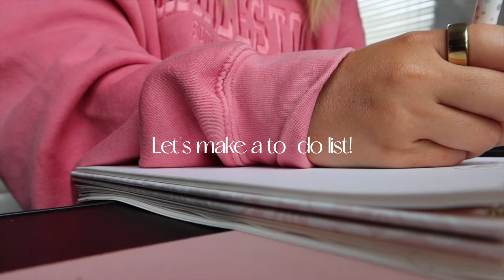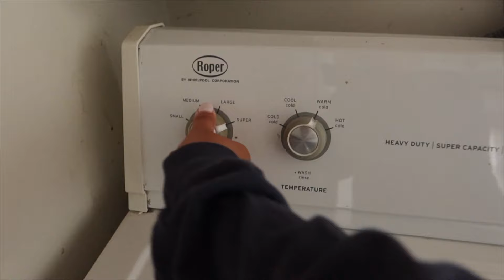SUNDAY VLOG: sunday reset, getting ready for a new month, being productive & new workout clothes!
Everyday Softlyzero™ Airy Crossover 2-in-1 Side Pocket Cool Touch Tennis Skirt-Lucid-UPF50+
Color：Elegant Blue
Size：S

Color：Angel Falls
Size：S

Color：Peacoat
Size：S

Softlyzero™ Backless Cut Out Twisted Cropped Yoga Tank Top
Color：White
Size：M

Color：Mandarin Yellow
Size：S

Breezeful™ Backless Corset 2-in-1 Pocket Mini Quick Dry Flowy Pickleball Active Dress
Color：Peacoat
Size：S

Color：Subdued Blue
Size：M

Color：Dove
Size：M

Color：Black
Size：S

Glasses case
New glasses
New fav amazon shorts
Fav lululemon sweatshirt
ALL-TIME favorite lululemon shorts
Oura ring

Frequently asked q's:
height: 5’3
what i use to edit: final cut pro x
what i do for my full time: marketing :)